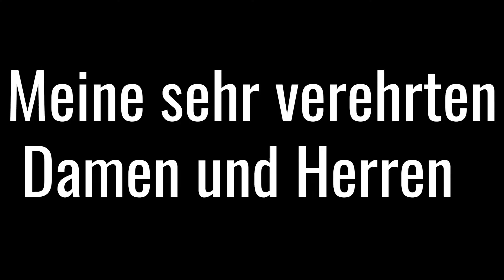Fortnite Montage Bullshittery #2 (Inspired by SovietWomble) | GER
Ehre.